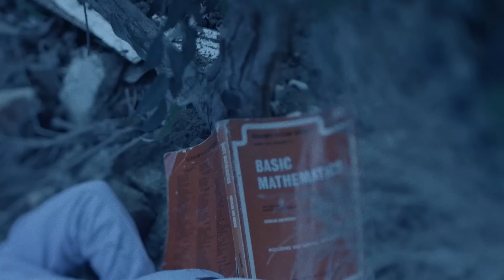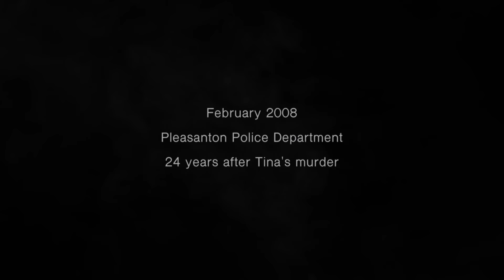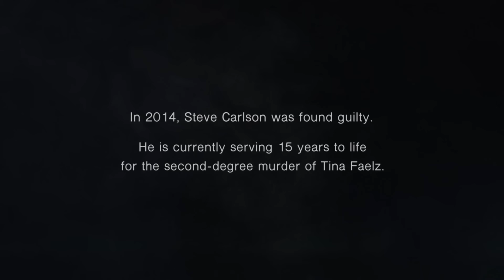Cold Case Files: Rookie Detective Finds Clue in a Photo Solving a Teen Murder After 27 Years | A&E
A rookie detective spots a clue in a photo that ends up solving a murder case that occurred 27 years prior in this clip from Season 1, Episode 3.